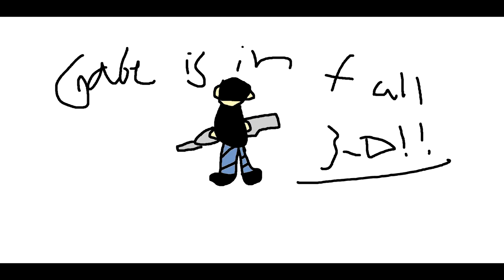Gabe is in full 3d